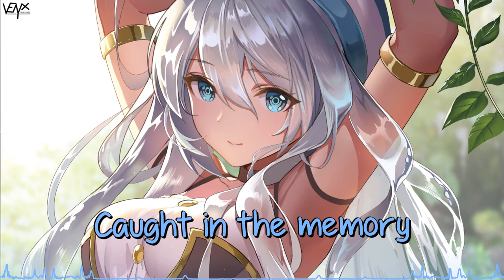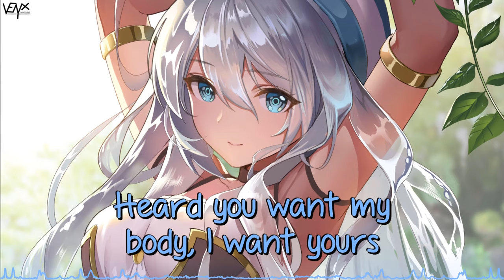「Nightcore」 Tick Tock - Clean Bandit & Mabel ♡ (Lyrics)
❤️ Support Me

🔊 Informations:

Artist ➥ Clean Bandit & Mabel ft. 24kGoldn

Song ➥ Tick Tock

Make sure to show your support to teffish for their awesome artwork ^_^

[Clean Bandit]

[Mabel]

[24kGoldn]

I don't need nobody, but you on replay
Giving me what I need (Tick tock, tick tock, tick tock)

I'm losing mine instead (Tick tock, tick tock)

24-7 got you on my mind
But my head is screaming, "Go away" (Tick tock, tick tock, tick tock)
24-7 got you on my mind

Na na na na na (Tick tock)
Na na na na na na na (Tick tock)

(Hey)
24-7, I got a place with your name on it
Just in case you decided you comin' out, mmm
Know you been meaning to get up out of your house, mmm

24-7 got you on my mind
24-7 got you on my mind

Tick tock, mmm
Tick tock, tick tock, mmm

24-7 got you on my mind
24-7 got you on my mind

Na na na na na na na (Tick tock, tick tock)
Na na na na na na na (Got me losing all control of me)
Tick tock